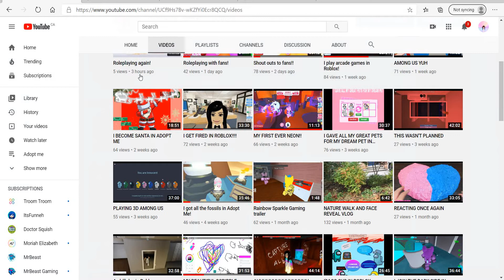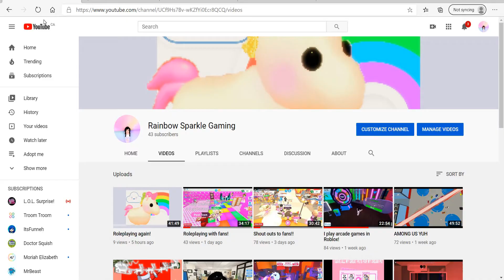Hatching eggs in Adopt Me!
In this video I hatched a Christmas egg and I got one of my dream pets out of it! Unfortunately I pressed the end button so the video ended. Watch this video to see my reaction to hatching my dream pet!